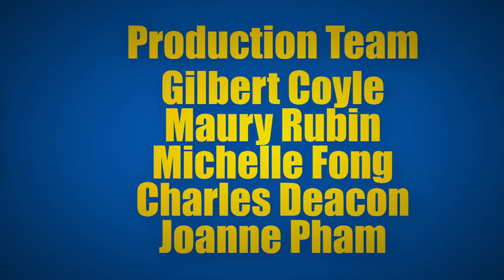QTV Sports: Mens Football - Billy McPhee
Kat talks with Gaels starting QP Billy McPhee